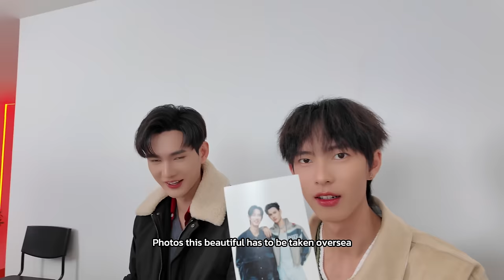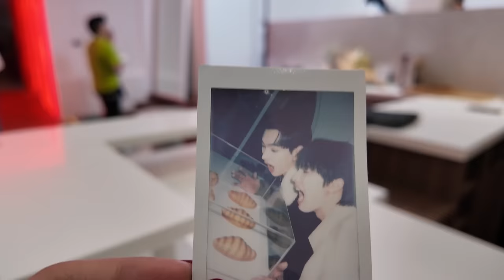4K [TH/ENG] Pavel's Vlog EP2 | 📹 😝 หลังจากเก็บโปรเจคก็ไปทำงานต่อ